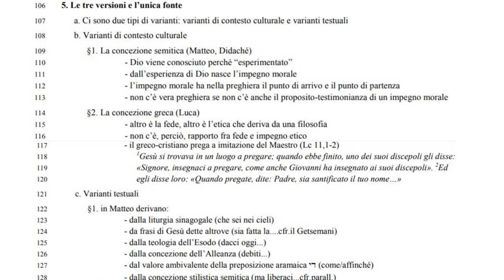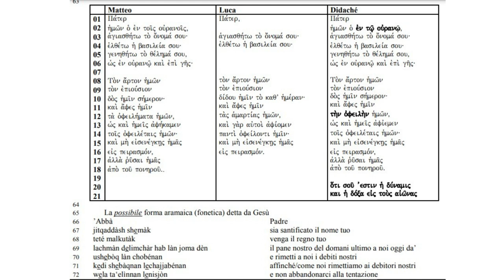Il Padre Nostro 1D: le tre redazioni del sec I e il Gesù storico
Religioni a confronto
Casa dello Studente “L. Zanussi” - Pordenone - 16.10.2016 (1)

Il “Padre nostro” le tre redazioni del sec. I e il Gesù storico
c. Varianti testuali
122 §1. in Matteo derivano:
123 - dalla liturgia sinagogale (che sei nei cieli)
124 - da frasi di Gesù dette altrove (sia fatta la. cfr.il Getsemani)
125 - dalla teologia dell’Esodo (dacci oggi...)
126 - dalla concezione dell’Alleanza (debiti...)
127 - dal valore ambivalente della preposizione aramaica yd (come/affinché)
128 - dalla concezione stilistica semitica (ma liberaci...cfr.parall.)
129 §2. in Luca derivano:
130 - dal senso della sobrietà del pensiero filosofico contemporaneo (pensiero cinico, pensiero
131 epicureo [piaceri cinetici e catastematici]: dacci ogni giorno)
132 - dalla concezione greca di peccato (peccati/ogni debitore)
133 §3.. in Didaché derivano:
134 - da tutto ciò che è stato detto per Mt
135 - dall’uso liturgico cristiano (poiché tua è la potenza...cfr.Ap 5,13;7,12)
136 - l’aggiunta ultima della Didaché si trova anche nel testo di Mt presente in alcuni maiuscoli
137 tardivi (L = codex Regius del sec. VIII; W = codex Freerianus del sec VII; Q = codex
 Guelpherbytanus del 949) e in alcune traduzioni tardive (syc 138 ); i migliori manoscritti
139 maiuscoli non hanno l’ultima aggiunta (cfr.a= codex Sinaiticus del sec IV; B = codex
140 Vaticanus del sec IV, ecc.)
141 d. Oggi gli studiosi concordano sul fatto che:
142 §1. la struttura originaria del Padre nostro sia presente in Luca, mentre Matteo avrebbe delle aggiunte di
143 tipo sinagogale, teologico e stilistico;
144 §2. il vocabolario originario del Padre nostro sia presente in Matteo, mentre in Luca il vocabolario è
145 condizionato dalla cultura greca dei suoi destinatari;
146 §3. per la ricostruzione (= il risultato è simile al Padre nostro dell’aramaico di Malula) sono necessarie
147 tutt’e due le versioni
148 §4. non va confusa la ricostruzione storico-critica e critico-filologica con l’ispirazione (= è parola di Dio
149 sia il Padre nostro di Matteo sia il Padre nostro di Luca);
150 §5. l’esegesi va fatta sul greco delle due versioni evangeliche, senza dimenticare il retroterra aramaico.